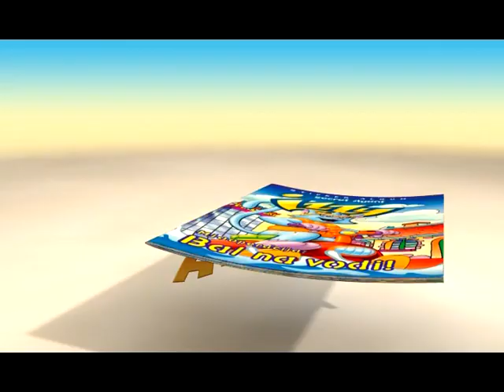02 TMNT Title4